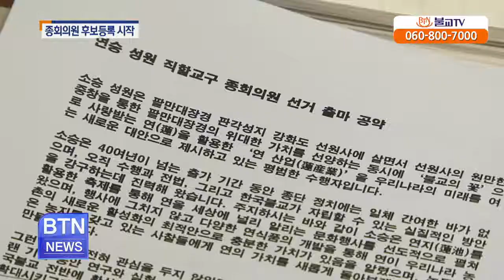[BTN뉴스] 16대 종회의원 후보자 등록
BTN불교TV 뉴스 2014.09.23 방송